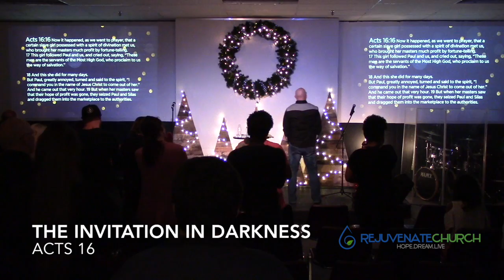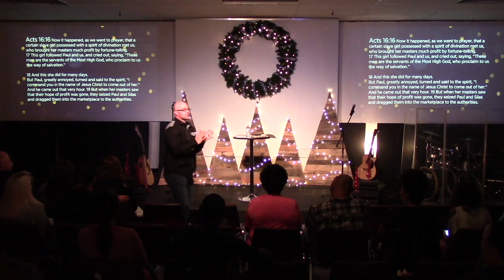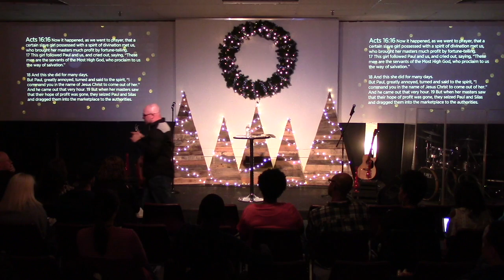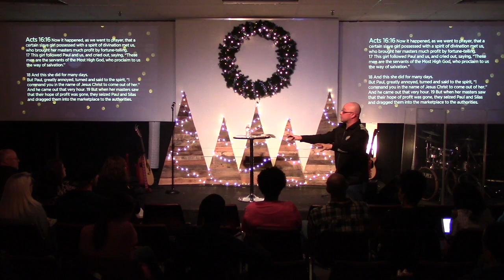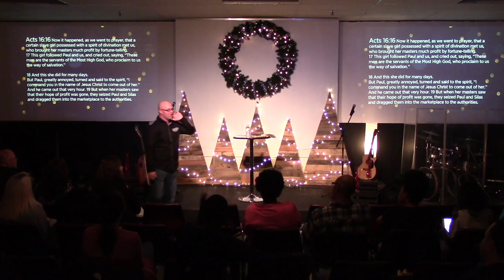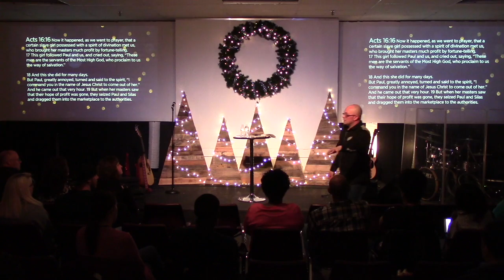Invitation In Darkness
New Year's Eve Service / Pastor Jason Wilson